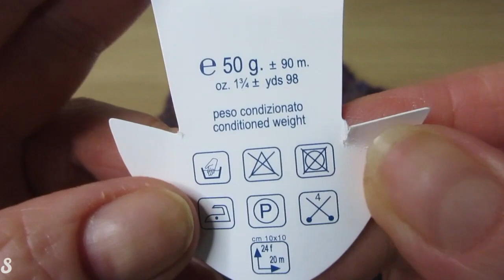Scaldamani facilissimi all'uncinetto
​ @Viktoria e Svitlana Marongiu
Ciao a tutti, in questo video tutorial vi faccio vedere come si realizzano dei semplicissimi scaldamni all'uncinetto. Ho utilizzato 1 gomitolo ( 50 gr - 90mt) di filato Tramonto di Lana Gatto.